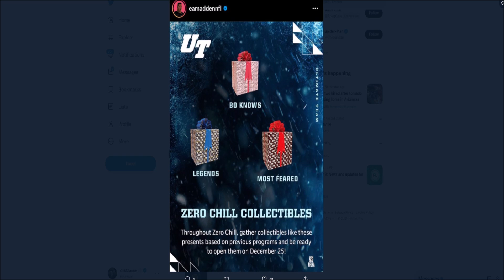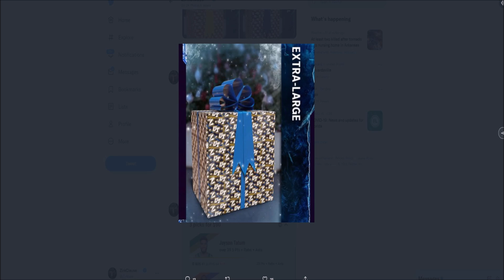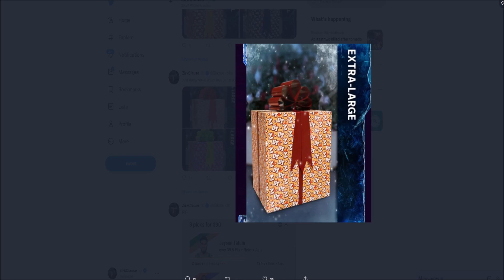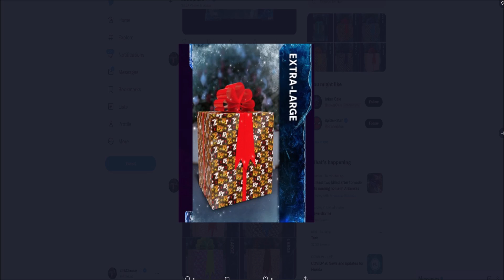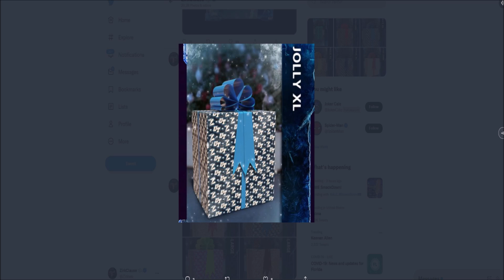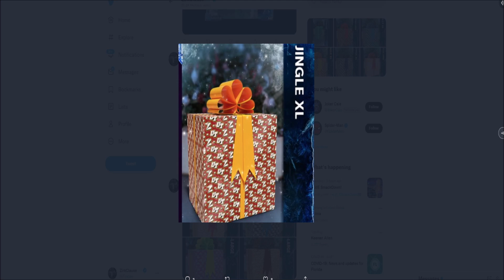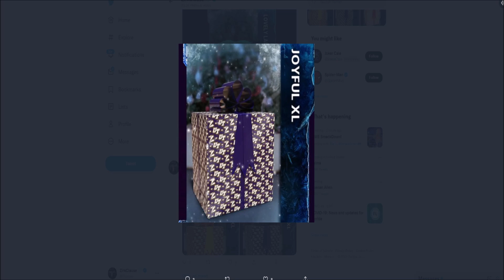ALL ZERO CHILL PRESENT PREDICTIONS! NEW DERRICK HENRY AND KYLER MURRAY? | MADDEN 22 ULTIMATE TEAM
ALL ZERO CHILL PRESENT PREDICTIONS! NEW DERRICK HENRY AND KYLER MURRAY?

madden,zirksee,madden 22 best tips,madden 22 tips,mut 22,madden 22 ultimate team zirksee,madden 22 pack opening,madden 22 ultimate team packs,madden 22 ultimate team info,madden 22 ultimate team,madden 22,ALL ZERO CHILL PRESENT PREDICTIONS! NEW DERRICK HENRY AND KYLER MURRAY? | MADDEN 22 ULTIMATE TEAM,tesla,amazon,madden 22 zero chill presents,zero chill presents madden 22,madden 22 zero chill present predictions,zero chill present predictions madden 22